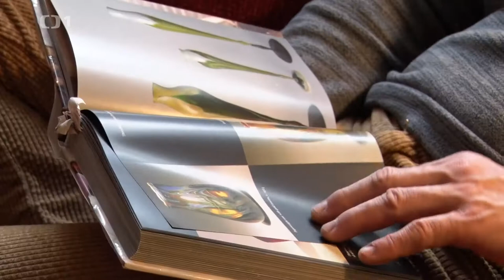Igor Müller - Glass Studio Müller v Holicích, Gejzír v České televizi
sklářský mistr, majitel Glass Studio Müller v Holicích, Igor Müller vyrábí umělecké sklo prodávané do celého světa. Tradiční technologií a tradičními postupy ručně foukané renesanční a secesní sklo. S důrazem a za použití ručních postupů sklářská huť produkuje i výrobky uměleckých návrhářů. Sklárna nabízí i výrobu skla na zakázku, podle návrhu zákazníka.